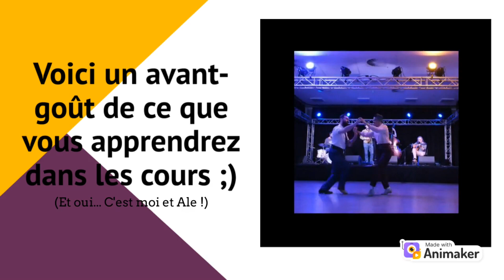Sax et le Lindy Hop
Ale, Sarah et Sax vous expliquent comment se déplacer dans les nouveautés de la saison 2023/2024 !

Bon amusement ;)

Série réalisée grâce à la technologie Animaker !